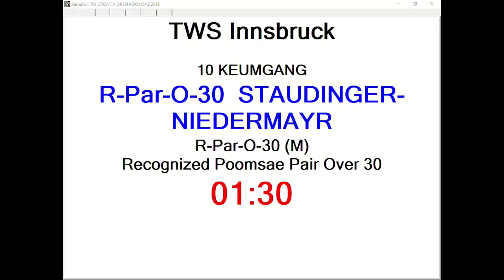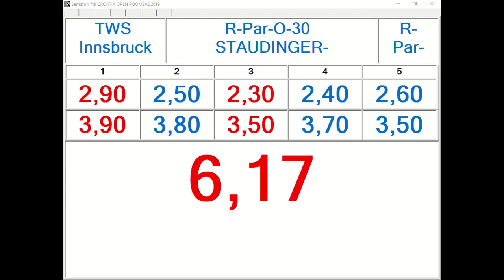R Par O30 Staudinger Niedermayr, TWS Innsbruck 12,60